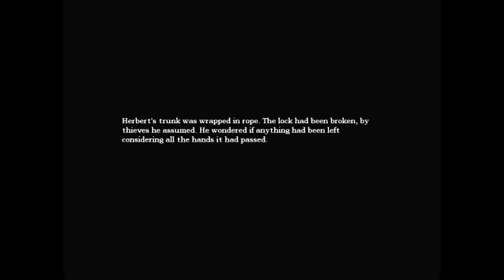Ron, Jess, & Steve Play: Amnesia - The Dark Descent --- [P8] Hotdogs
The 8th of many videos of The Lovely Jess, the intangible enigma Steve, and I playing Video Games!

Watch as we take on one of the scariest games out there, Amnesia the Dark Descent!

In this video, we rustle around in the scary storage, blow up a wall, and adventure into the study to study some stuff!

After we complete this game, we will review it, and discuss if it was a good, or bad game, and why.

Comments, likes, and all that jazz are appreciated, but most importantly, enjoy the video! We put a lot of hard work into this, and we would love to hear your feedback!